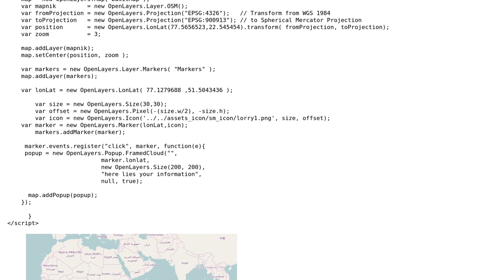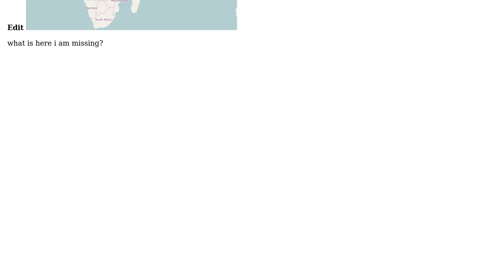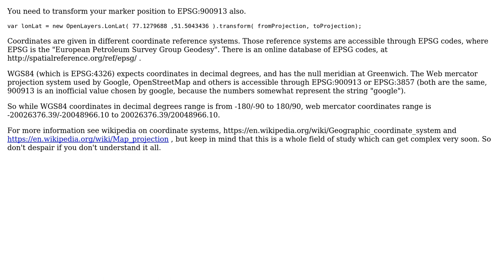GIS: How to put marker on particular lat,long in openlayers?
With thanks & praise to God, and with thanks to the many people who have made this project possible! | Content (except music & images) licensed under CC BY-SA | Music | Images & others | With thanks to user til_b user Abhishek Gurjar and the Stack Exchange Network Trademarks are property of their respective owners. You are responsible for your own actions.